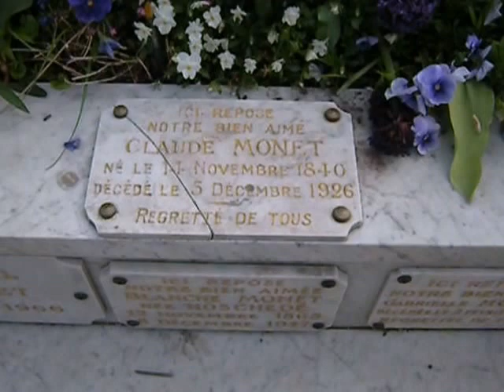MONET FAMILY TOMB (Giverny, France)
It's rare these days to see a cemetery still adjacent to its corresponding church or chapel in France.  Usually, the space is needed for other things, and the bones are placed in an ossuary.  If there's still a need for a cemetery, it is likely to be elsewhere.

Claude Monet, known mostly for his Impressionist paintings, is buried here by L'église Ste-Ragemonde in the Eure, 80 kilometers away from Paris.  The Monet house, gardens and lily pond can be visited seven months out of the year.  Giverny is a very small village, but is such an attraction for visitors, it has two museums besides the Monet place, accommodations, places to eat, accommodations, monuments, cultural and nature boat/walking tours and trails, shops, galleries, and more.  It can be reached by train, and there are shuttle buses to and from the station, as well as taxis you can call.  There is a lovely Medieval quarter.  A full day, and more, could be spent here.

This visit was on a clear but cool mid-April Monday morning.  I'd been to Giverny before, and it was nice to see it again.  As the Vexin region gives way to Normandy, it's very green most of the year.  There are pretty valley views from Giverny down toward the River Seine.